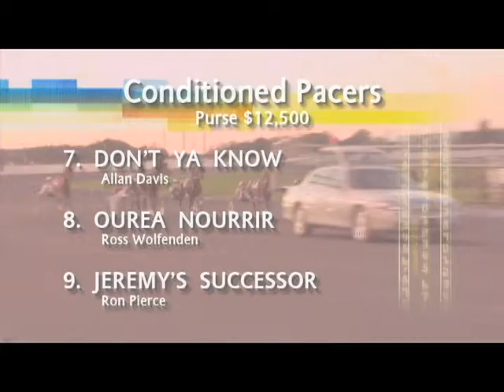Jeremy's Successor & Crissy Crissman-Bier (#803/Feb 9, 2014)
For our 2014 Valentine's Day show we talked to Crissy Crissman-Bier about her four-legged love, pacer Jeremy's Successor!